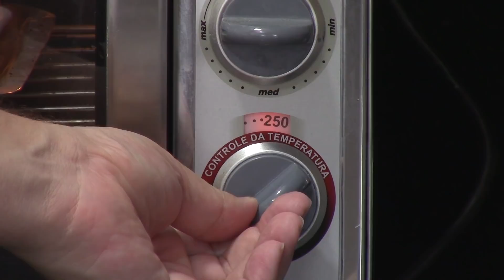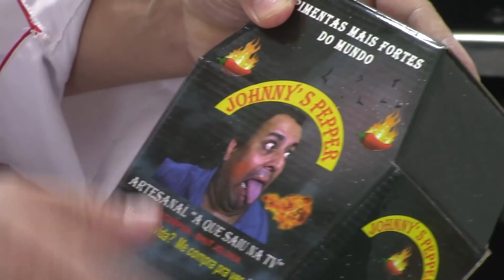SANDUÍCHE ASSADO SALGADO INCRÍVEL VENDE COMO ÁGUA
[RECEITA]

Massa:

- 250ml de Água
- 50ml de Óleo
- 2 Colheres de Sopa de Açúcar
- 1/2 Colher de Sopa de Sal
- 1 Colher de Sopa de Fermento
- 400g de Farinha de Trigo

Recheio:

- 700g de Carne Moída
- 200g de Linguiça Calabresa
- Sal à Gosto
- 200g de Queijo Mussarela
- 100g de Apresuntado
- 1 Tomate
- Molho de Tomate à Gosto

Finalização:

- Gema

[CONTATO]